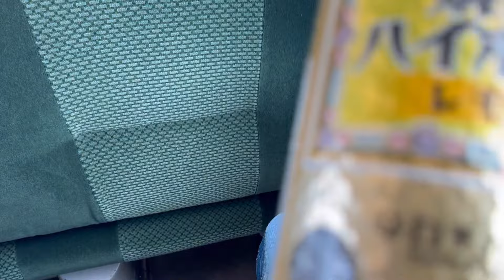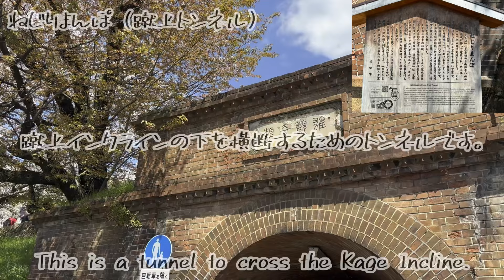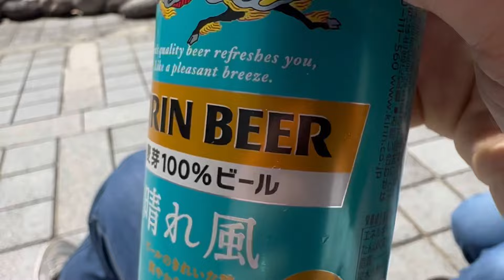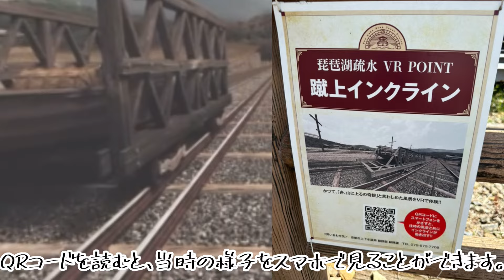蹴上インクライン2024 桜満開❣️ (Keage Incline 2024 Cherry blossoms in full bloom❣️)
2024年4月7日撮影

日本遺産 琵琶湖疏水 › ...蹴上インクライン | 見どころ - 日本遺産 琵琶湖疏水

2:23 AM
written by しゃろう